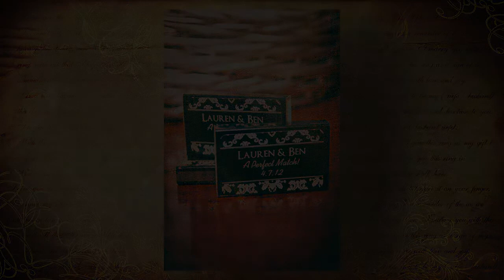Lauren & Ben Highlight Reel - Tulsa Wedding Photographers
Here at Epic Tulsa Wedding Photography, our focus is to capture every special moment of your big day. We love to customize packages to fit your exact needs, so you don't have to choose between affordability and quality.

"Capture life's profound moments with Epic Photography." - Derek Scott